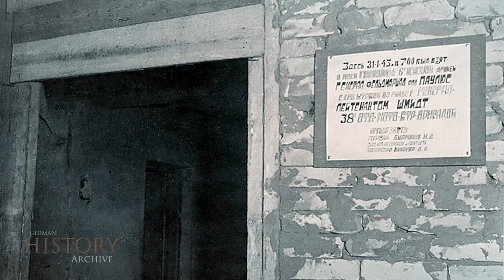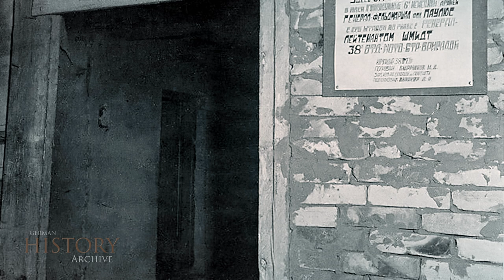140 Russia 1943 ▶ Battle of Stalingrad - German Capitulation (1/2) 6th Army Paulus (February 43)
Russia 1943 ▶ Battle of Stalingrad - After German Capitulation (Part 1/2) 6th Army Paulus HQ Headquarter (February 43)
The armies of the Don Front then launched their last major offensive against the remnants of the 6th Army on January 10, 1943, in Operation Kolzo (Russian: Ring). The goal was to "smash" the Stalingrad encirclement. On the one hand, the ring around the encircled troops was tightened, on the other hand, the immediate front moved further to the west, which cut off the 6th Army even more from its own troops. In this process, the Soviet troops also succeeded in capturing the two airfields of Pitomnik (January 16) and Gumrak (January 22). From then on, Wehrmacht planes took off and landed only at the makeshift airport "Stalingradski", until it, too, fell into Soviet hands and supply material could only be dropped over the cauldron. Finally, on January 25, the Wehrmacht forces were split into a southern and a northern encirclement. On January 28, the Nordkessel was again split into a Mittelkessel and a Nordkessel. By radio message from the Führer's headquarters, Paulus was promoted to Field Marshal General on January 30, 1943. Since no general field marshal of the Wehrmacht had gone into captivity before then, Hitler wanted to use this promotion to put additional pressure on Paulus to hold his ground at all costs - or else to use it indirectly to urge him to commit suicide. On January 31 in the morning troops of the Red Army entered the department store "Univermag", in the basement of which was the headquarters of the 6th Army. At 7:35 a.m. the radio station there gave its last two messages, "Russian is at the door. We are preparing destruction." Shortly thereafter, "We are destroying." After further Red Army attacks on the remaining German positions, Major General Roske, commander of the 71st Infantry Division, surrendered in the southern kettle. Immediately afterwards, Major General Laskin, Chief of the General Staff of the 64th Soviet Army, arrived at the 6th Army headquarters, where surrender negotiations then began. On the same day, the Mittelkessel commanded by Colonel General Heitz also surrendered. The commander-in-chief of the 6th Army Paulus, who was taken prisoner at the same time that day, was interrogated by the then Colonel General and later Marshal of the Soviet Union Konstantin Rokossowski in the night of February 1. Hitler raged when he learned of the capture of the commander-in-chief. Paul had expressly forbidden all officers to commit suicide on the grounds that they would have to share their soldiers' fate of now going into captivity.
Paulus, promoted to Field Marshal at the last minute on January 30, goes into Soviet captivity on January 31, 1943. Operation Kolzo came to its definitive end only with the cessation of fighting in the Northern Cauldron, which - with the remnants of 21 German and two Romanian divisions barely capable of fighting and also completely under-supplied, and General der Infanterie Karl Strecker as commanding general - surrendered on February 2, 1943. At noon on February 3, the OKW had a special announcement read out on the Greater German Radio, declaring that the 6th Army had fought "to the last breath under the exemplary leadership of Paulus," but had succumbed to "superior strength" and "unfavorable conditions." It was declared to be a historical "bulwark" of a not German but "European army" that had vicariously led the fight against communism. The claims of the Reich radio stations culminated in the assertion that all soldiers of the Sixth Army had met their deaths. The special report did not mention that a total of 91,000 soldiers went into captivity, which the BBC had already reported and led to more people in Germany getting their information from foreign "enemy broadcasters." The Nazi regime ordered three days of national commemoration. Scattered Wehrmacht units, however, continued to fight in the Stalingrad area, in some cases into March. As the last documented combat action, an NKVD report notes an attack by German soldiers on March 5. Two Soviet soldiers were wounded in the attack. After a search operation, eight German officers were shot.